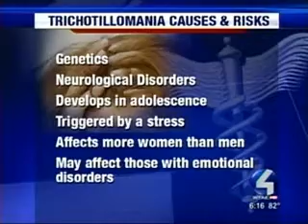Trichotillomania Awareness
Ladies Hospital Aid Society